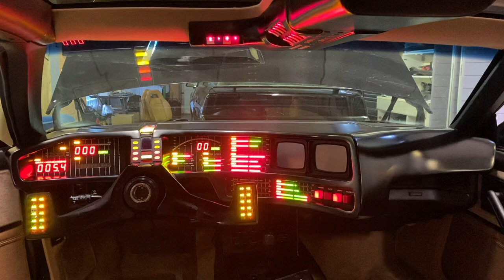Knight Rider Kitt Dashboard - Ready for Action